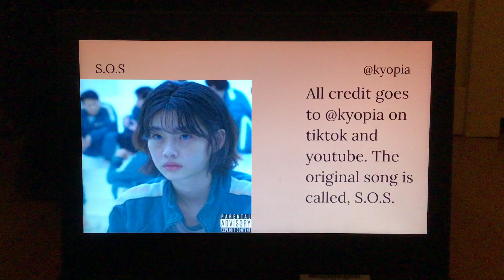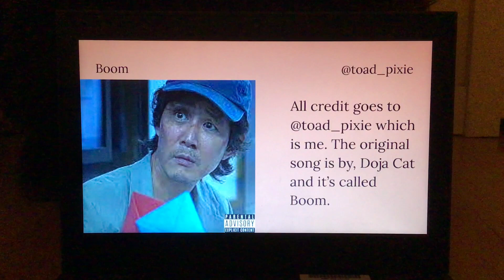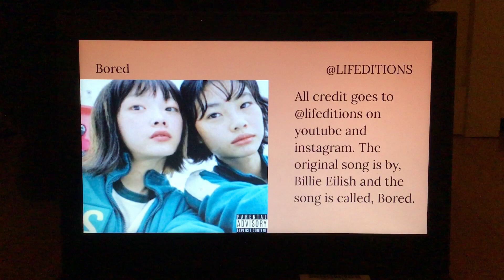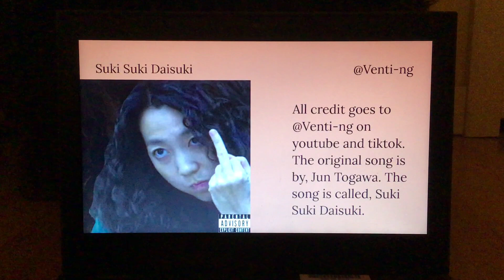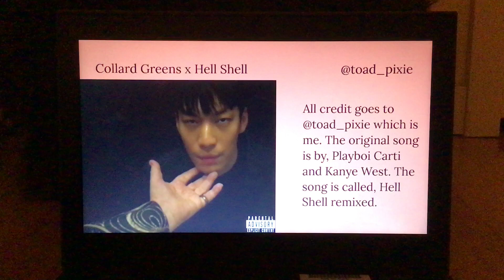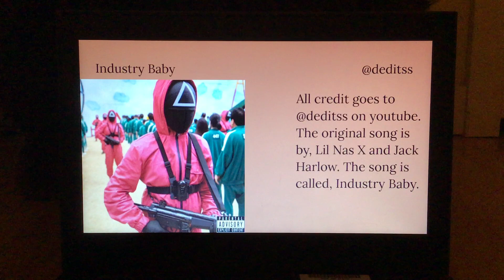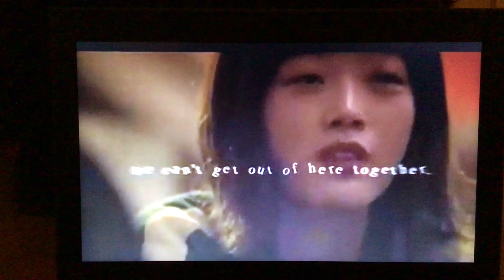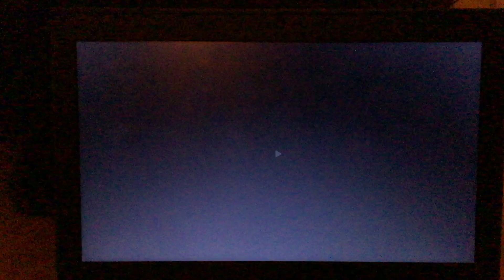🦑🍪squid game edits & edit audios🍪🦑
I just finished squid game and the last few episodes were so sad and shocking. do you guys like it? this took me awhile so please like and comment who you’re favorite character is. I’m starting to like Deok-Su but maybe that’s because I like him in real life. anyways, I love you guys! happy Halloween!